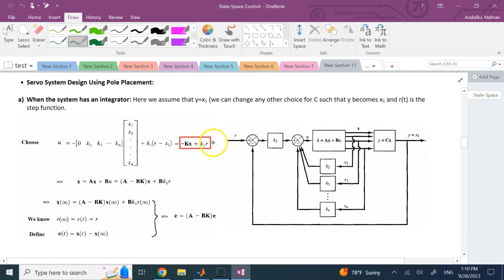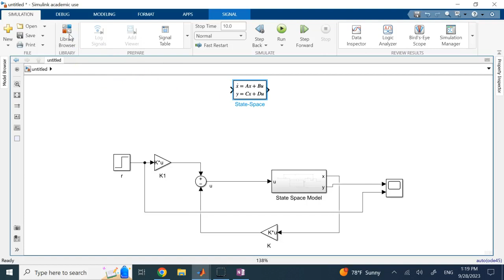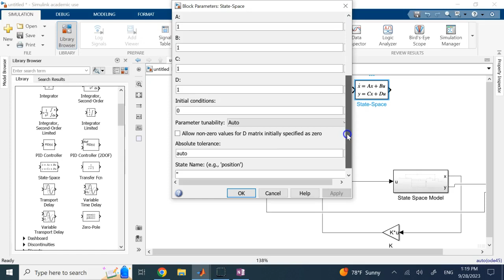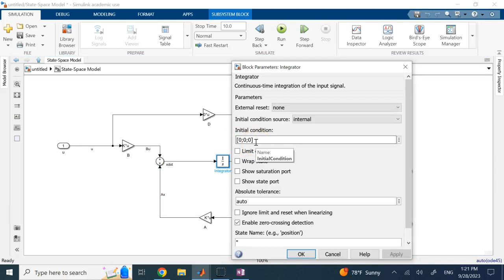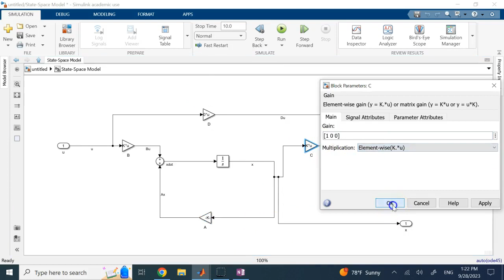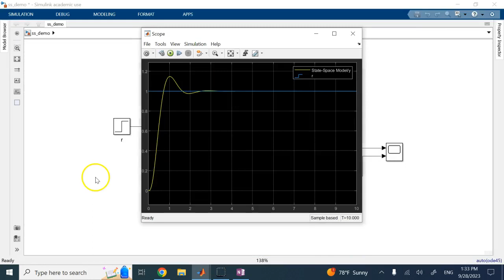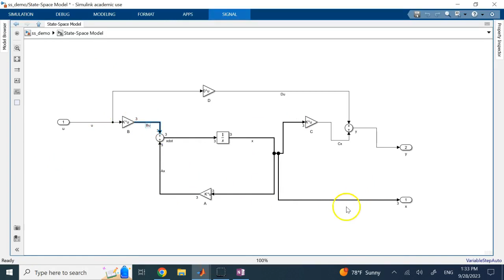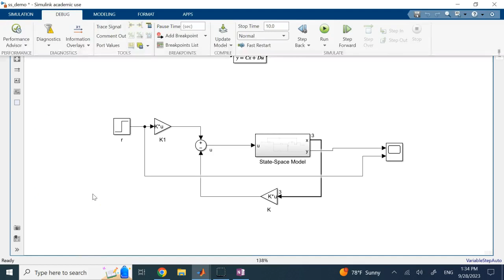Customized State-Space Block and Information Overlay in Simulink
Creating a customized State-Space Block that send the state vector as an output as well as displaying signal dimension using Information Overlay in Simulink are shown in this video.